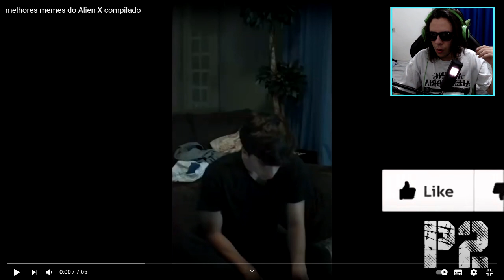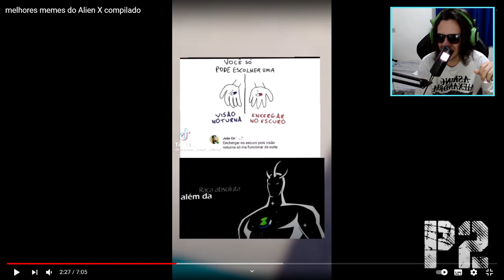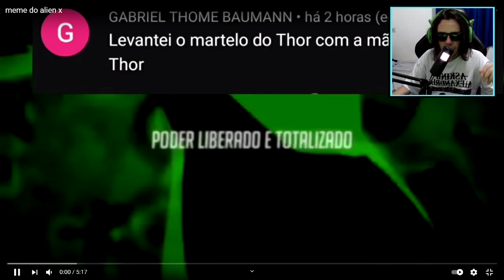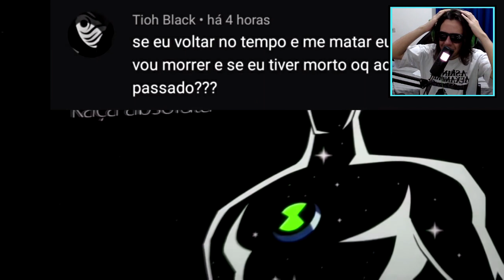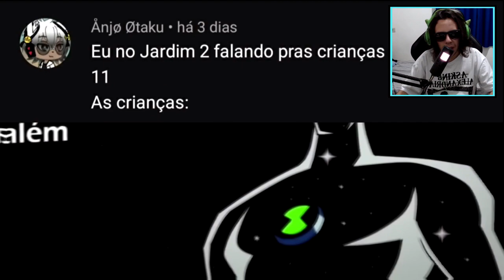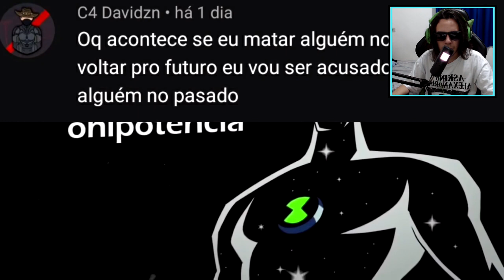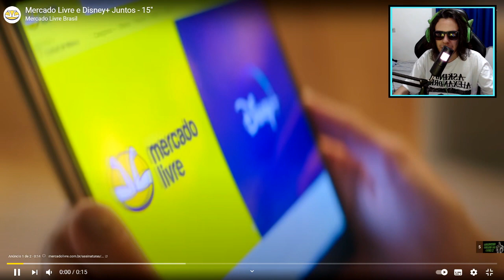OS MELHORES MEMES DO ALIEN X (RAÇA-ABSOLUTA) - BEN 10